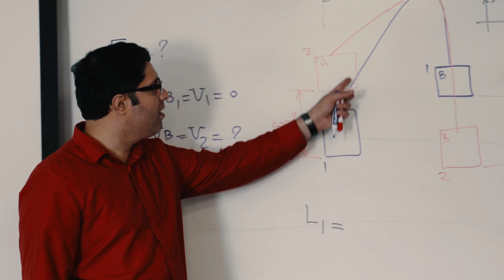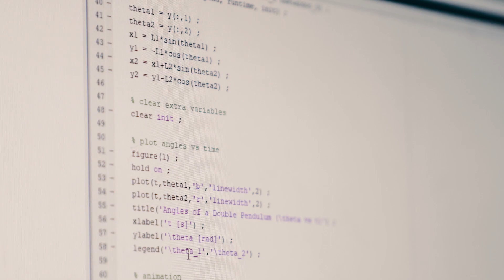Dominating The Aerospace Engineering Field | Embry-Riddle Aeronautical University (ERAU)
See what it’s like to be an Aerospace Engineer at Embry-Riddle Aeronautical University. Alexandria Brown tells us her story how she found Embry-Riddle and her passion for engineering. Iam AnEagle is a series of stories about the Embry-Riddle life.